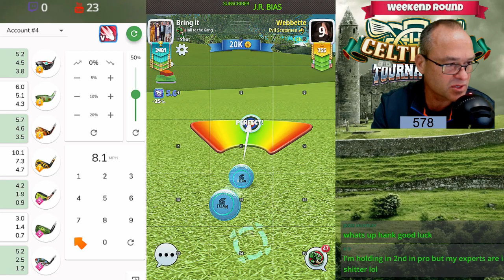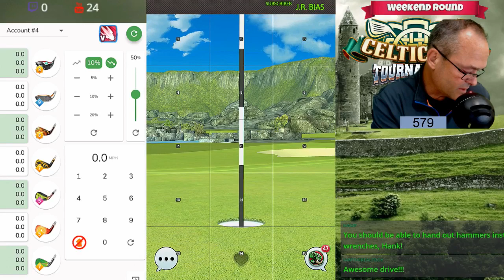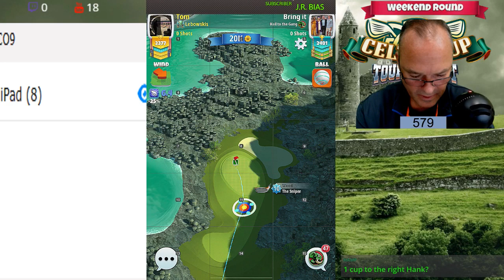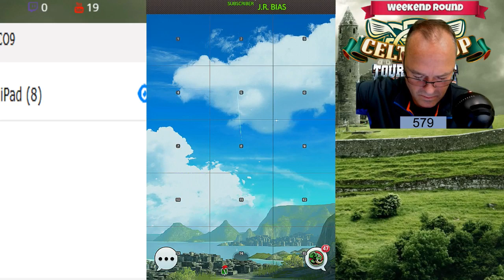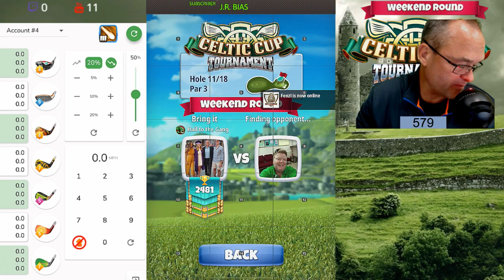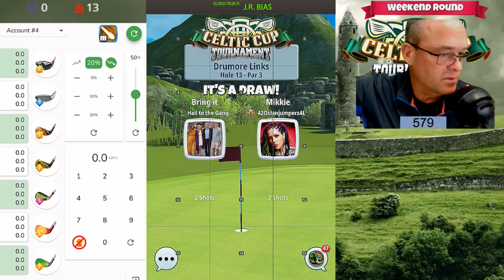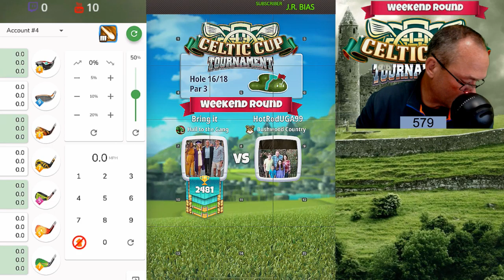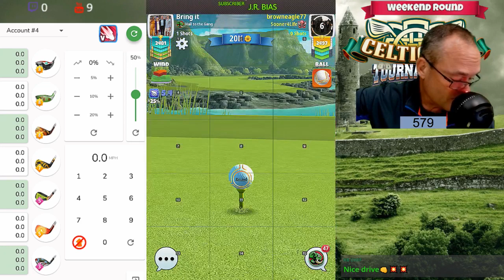On The Screws Golf - Hammerin Hank Live Stream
CELTIC CUP Tournament :  WEEKEND ROUND

ROOKIE ACCOUNT:  UR THE NAIL